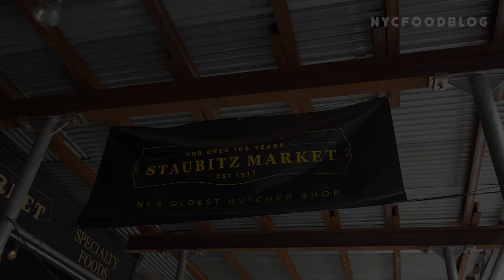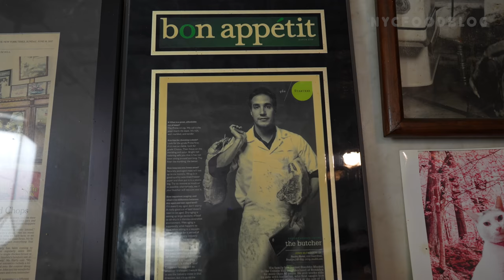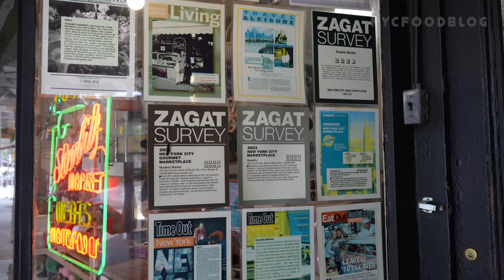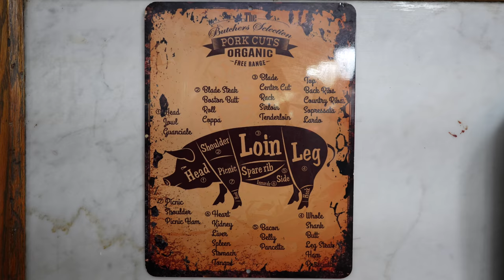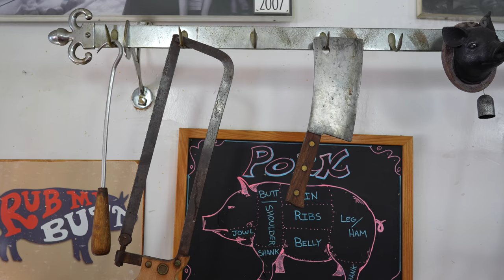New York’s oldest butcher shop is on the verge of closing down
Staubitz Market has been serving New Yorkers for over a century, providing the community with meat cuts the old fashion way. John McFadden started in this family business when he was 11 years old, that's what he’s known his entire life. The death of his father last year left the business in financial ruin, declining sales as meat has been demonized over the years, decreasing profit margins due to the immense rise in the cost of food and the most detrimental of all - a building violation by the department of buildings that will cost Staubitz Market an estimated $125,000 to repair has put this historic establishment in dire financial straits